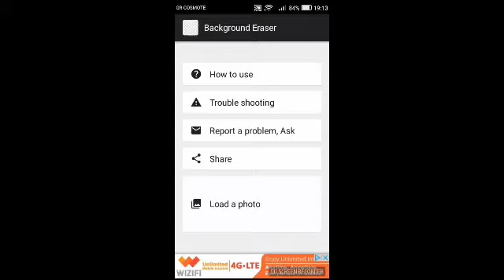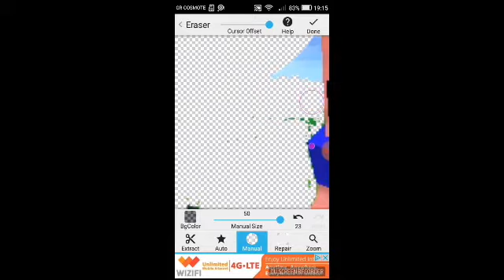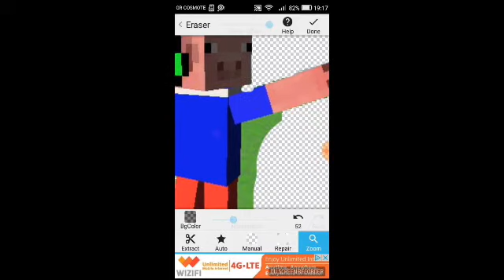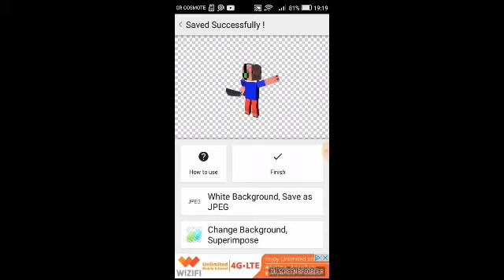Πως να βγάλεις το background απο τα 3D skins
Η εφαρμογή background eraser

Συνεργατες

Messenger
CreativePig Gaming

Skype
Creative Pig

Xbox
CreativePigGR